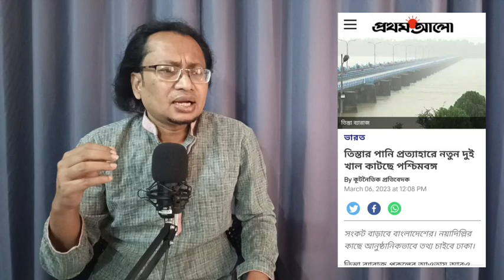তিস্তার পানির ন্যায্য হিস্যা দূরে থাক, আরও কমায়ও আপত্তি নেই আমাদের? Zahed's Take । জাহেদ উর রহমান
তিস্তা সেচ প্রকল্পে পশ্চিমবঙ্গ নতুন করে দুইটি খাল খনন করছে। অর্থাৎ আমরা এতদিন যে সামান্য পানি পেতাম, সেটুকুও আর পাবো না। সমস্যা হচ্ছে পানির ন্যায্য হিস্যা পাওয়া দূরেই থাকুক, পানি আরও কমে যাবার এই খবরে আমাদের প্রতিক্রিয়াও নেই প্রায়। আমরা কি তাহলে সব মেনে নিতে শিখে গেলাম? আমাদের এই প্রবণতা এই জাতিকে ধ্বংস করবে।